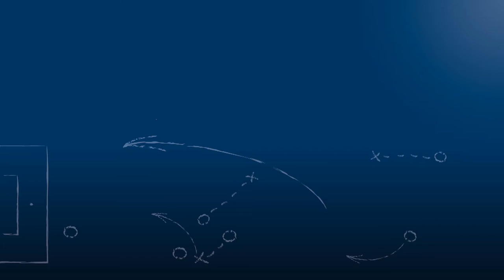Sebastian Haspel - FV Tiefenbronn - zum Spiel vs. FV Langenalb im FuPa.tv-Interview am 30.10.2016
Sebastian Haspel, Vorstand (Sport) des FV Tiefenbronn, im FuPa.tv-Interview zur Begegnung FV Tiefenbronn - FV Langenalb am 11. Spieltag der Kreisklasse A2 Pforzheim 2016/17.